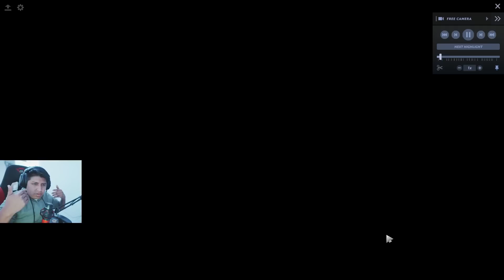DAÑO BRUTAL Y 5K DE VIDA + 5K DE ESCUDO!! EL HÉROE PERFECTO PARA SUBIR TU MEDALLA | CÁTEDRA INMORTAL